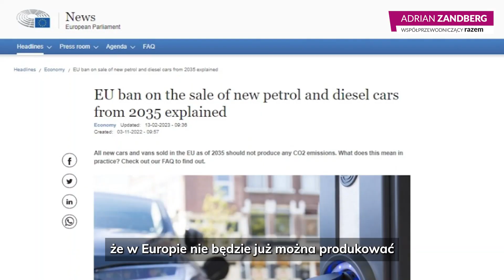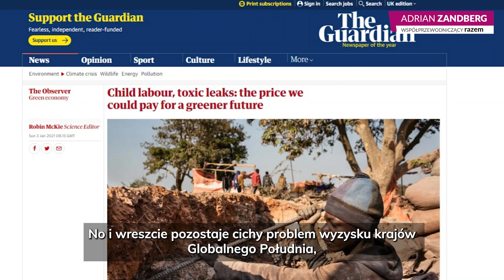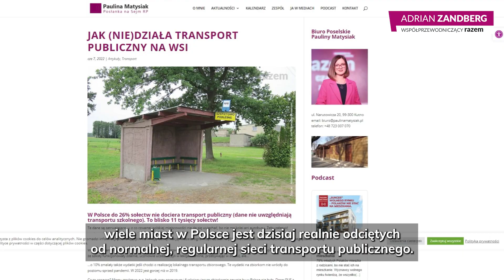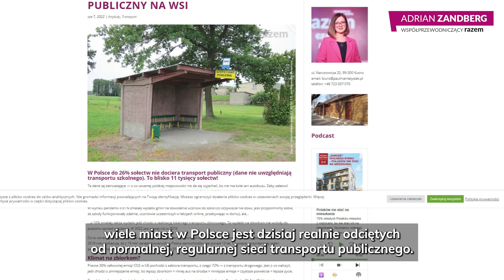Czy samochody elektryczne nas ocalą?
Samochody elektryczne nie są rozwiązaniem na wszystkie problemy. Bez transformacji energetycznej i inwestycji w transport publiczny dużo się nie zmieni.